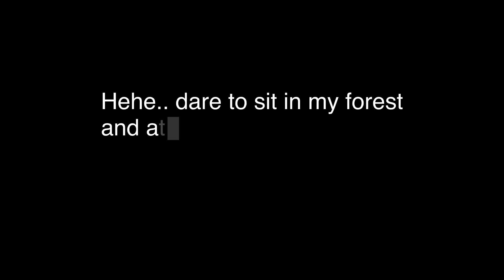Solo hit on 9B power S49🔥 - KVK - KOA - King of Avalon